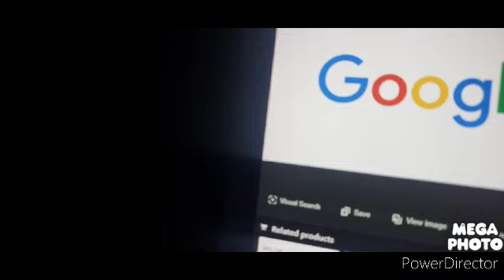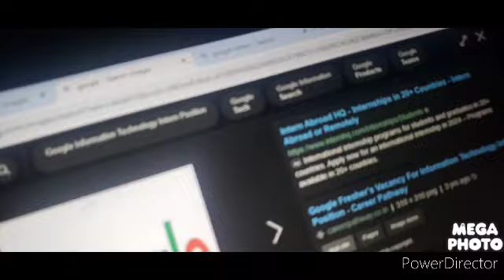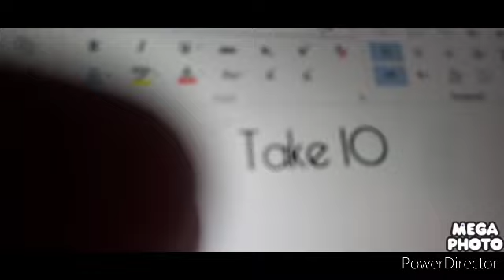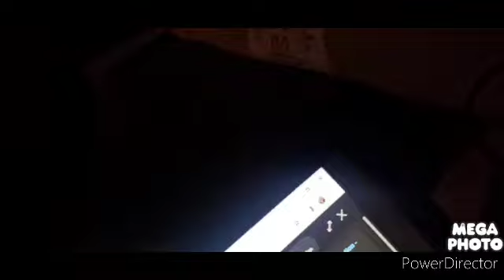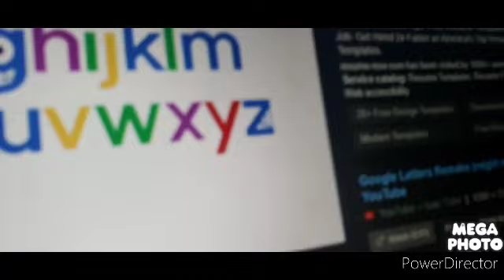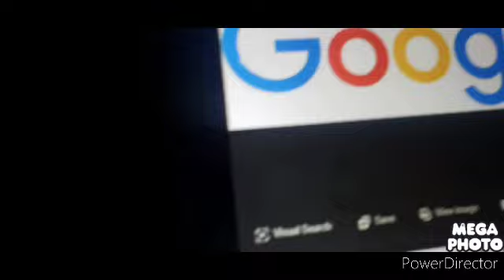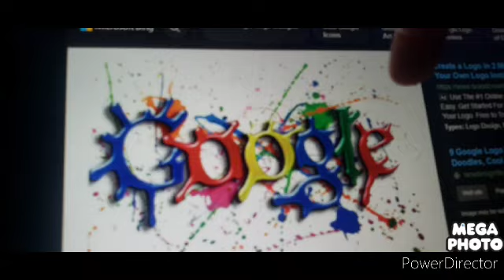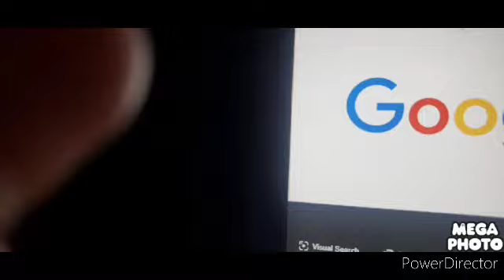Google Logo Bloopers